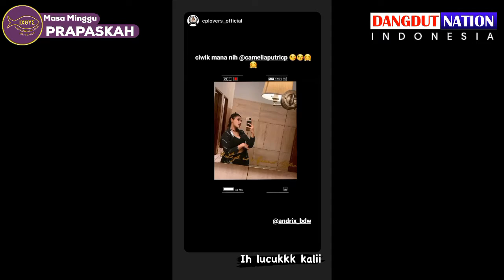Instadut Camelia Putri (8)